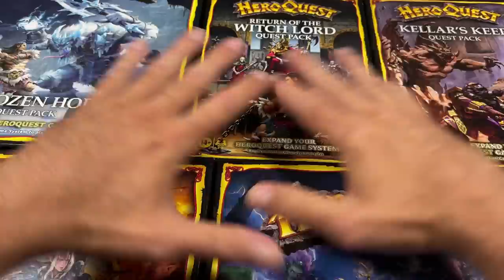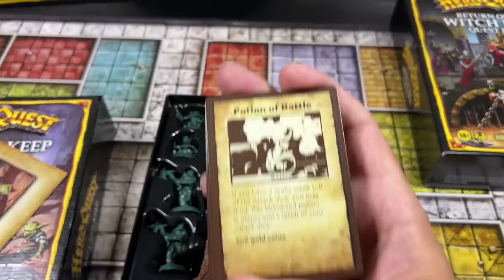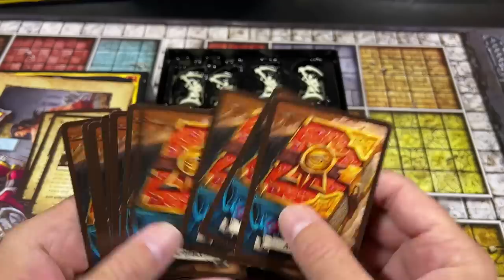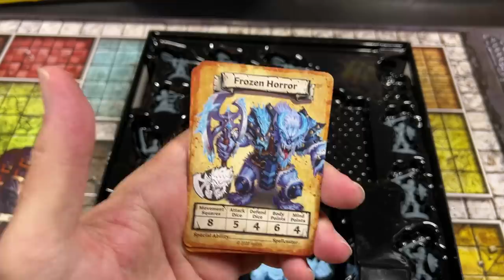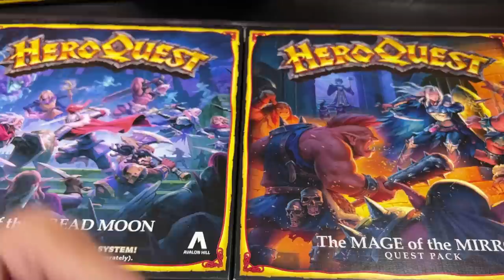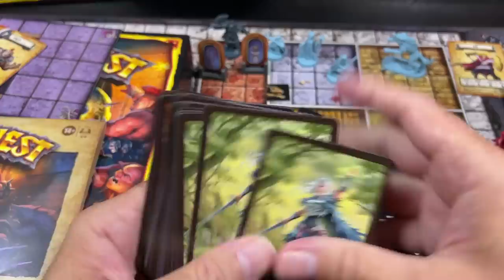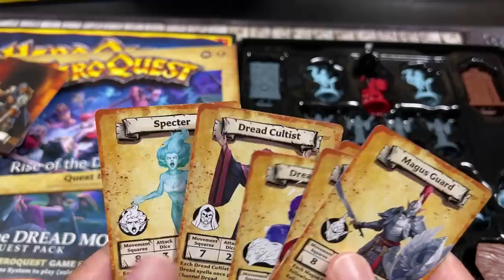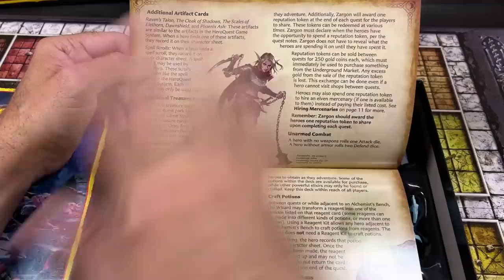HeroQuest - Episode 2 - the Hasbro / Avalon Hill expansions